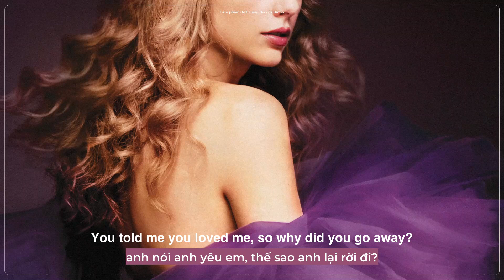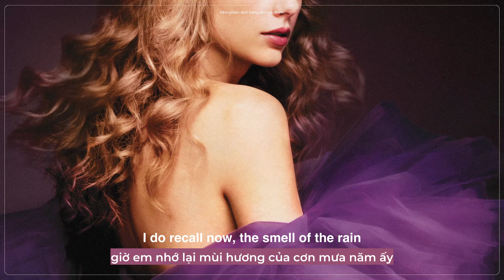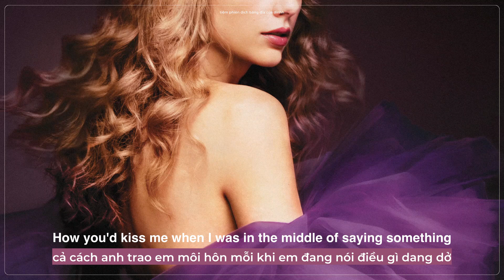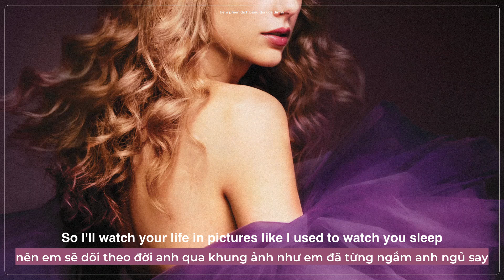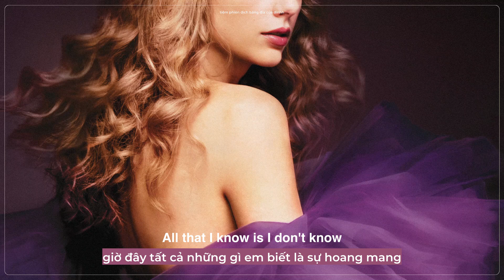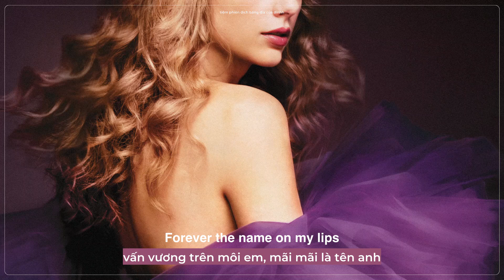Vietsub - Lyrics || Last Kiss (Taylor’s Version) - Taylor Swift (1:58 a.m Release)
Vietsub - Lyrics || Last Kiss (Taylor’s Version) - Taylor Swift
Dịch và Edit bởi Dinhh
Nếu mọi người yêu quý Dinhhh và những bản dịch của mình, mọi người có thể donate tại:
NH: Agribank
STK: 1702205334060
Mình rất trân trọng tấm lòng của mọi người :3
Song: Last Kiss (Taylor’s Version)
Artist: Taylor Swift
Lyrics:

[Verse 1]
I still remember the look on your face
Lit through the darkness at 1:58
The words that you whispered for just us to know
You told me you loved me, so why did you go away?
Away

[Verse 2]
I do recall now, the smell of the rain
Fresh on the pavement, I ran off the plane
That July ninth, the beat of your heart
It jumps through your shirt, I can still feel your arms

[Pre-Chorus]
But now I'll go
Sit on the floor wearin' your clothes
All that I know is I don't know
How to be somethin' you miss

[Chorus]
I never thought we'd have a last kiss
I never imagined we'd end like this
Your name, forever the name on my lips

[Verse 3]
I do remember the swing of your step
The life of the party, you're showin' off again
And I'd roll my eyes and then you'd pull me in
I'm not much for dancin', but for you, I did
Because I love your handshake meetin' my father
I love how you walk with your hands in your pockets
How you'd kiss me when I was in the middle of saying something
There's not a day I don't miss those rude interruptions

[Pre-Chorus]
And I'll go

[Chorus]
Your name, forever the name on my lips, mmm

[Bridge]
So I'll watch your life in pictures like I used to watch you sleep
And I feel you forget me like I used to feel you breathe
And I'll keep up with our old friends just to ask them how you are
Hope it's nice where you are
And I hope the sun shines and it's a beautiful day
And something reminds you you wish you had stayed
You can plan for a change in the weather and time
But I never planned on you changing your mind

[Pre-Chorus]
So I'll go

[Outro]
Just like our last kiss
Forever the name on my lips
Just like our last